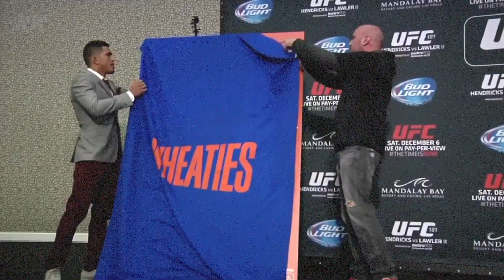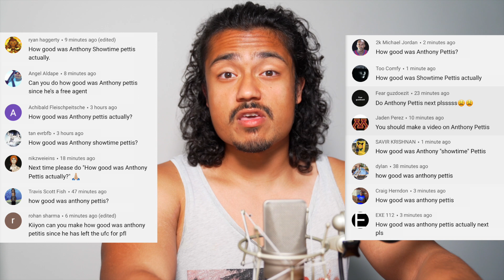How GOOD was Anthony Pettis Actually?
Anthony Pettis lived up to his nickname showtime. The fighter from Milwaukee made a name for himself early on by going 13-1. In the process, not only did he become the WEC lightweight champion, but he also won the belt in highlight real fashion with his showtime kick. There was a lot of hype behind him once he signed with the UFC. And although he lost in his debut, he won his next 4 fights and this lead to him capturing the UFC lightweight championship. All signs were pointing to him becoming a superstar as he was getting some huge endorsement deals at this time. But after one title defence, he lost the belt. And since then, he has gone 6-9  in his next 15 fights. So how good was Anthony Pettis actually?